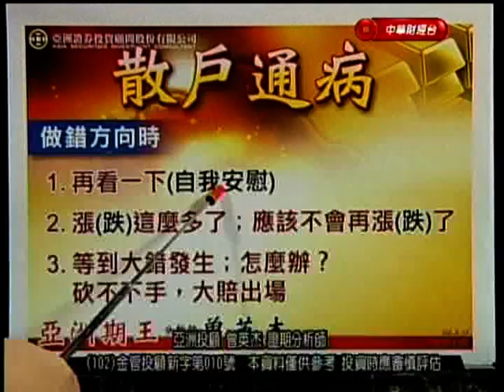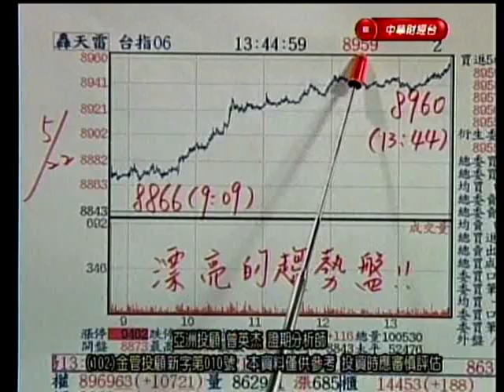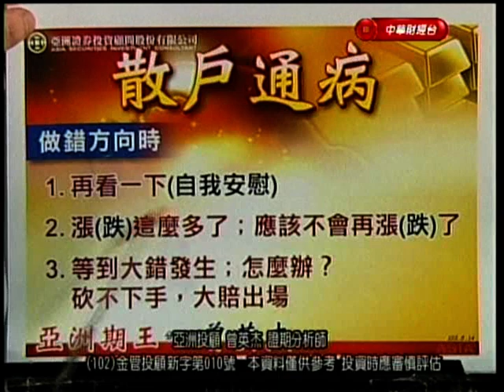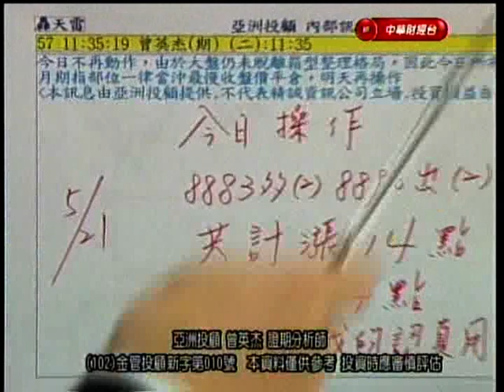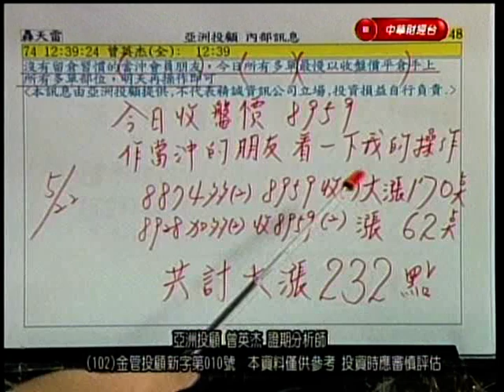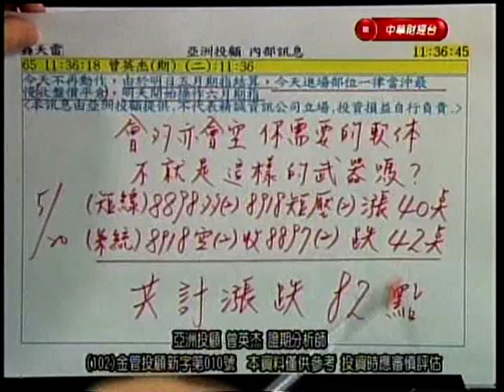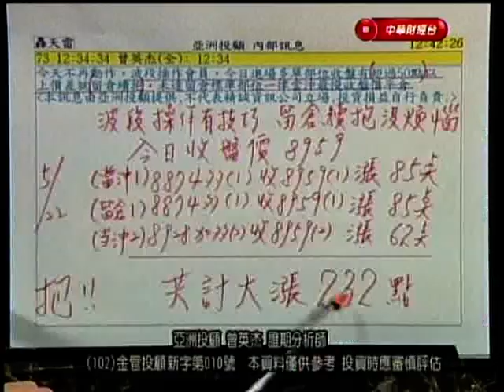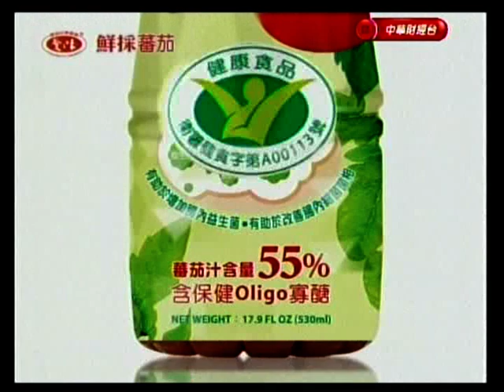亞洲期王 曾英杰 分析師 2014-05-22